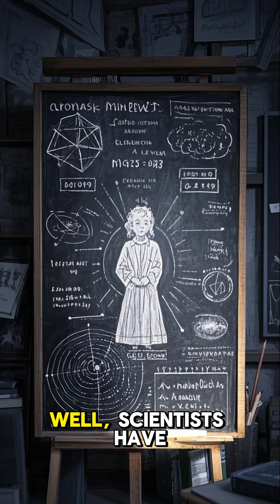What Is Dark Matter?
85% of the universe is dark matter — but what is it really? 🪐✨